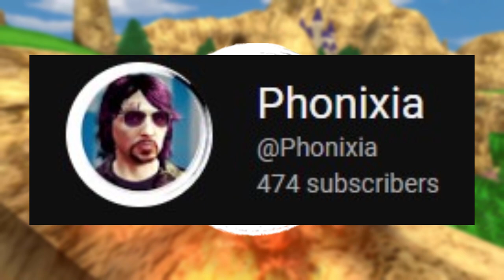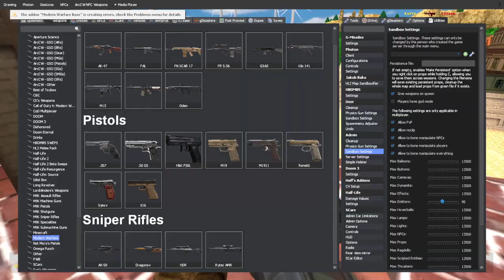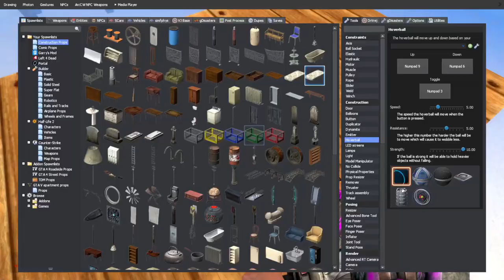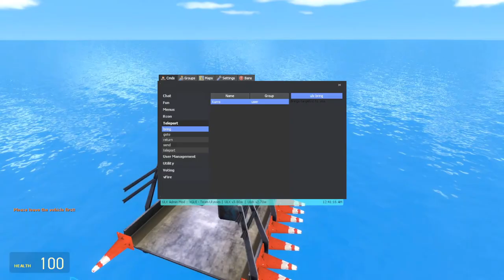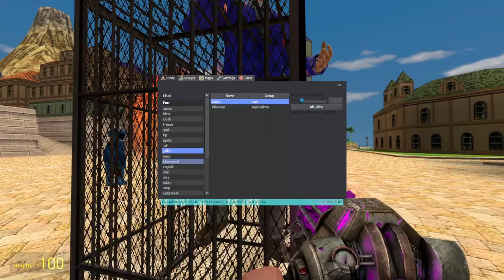we 1v1'd on WUHU ISLAND from wii sports...